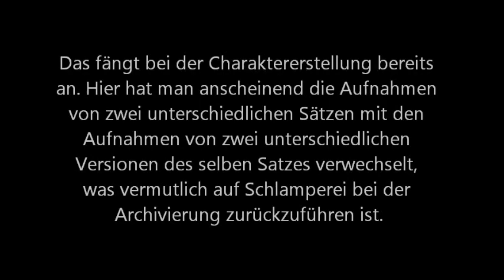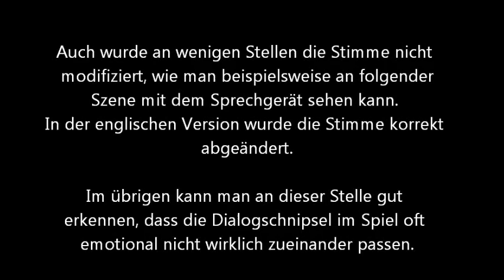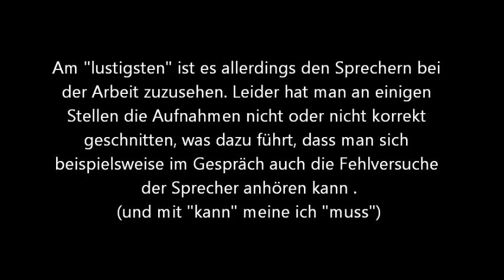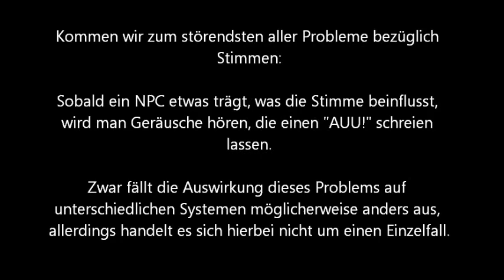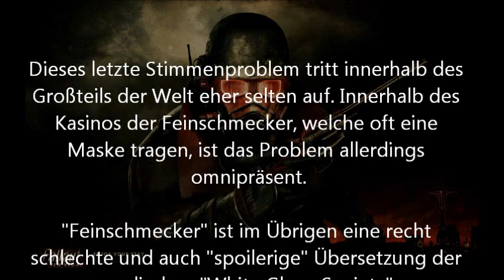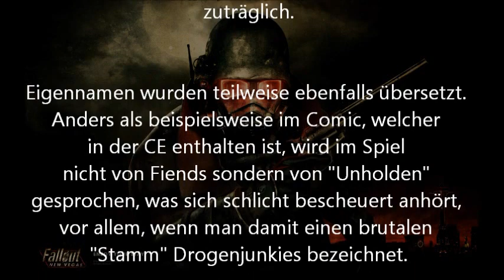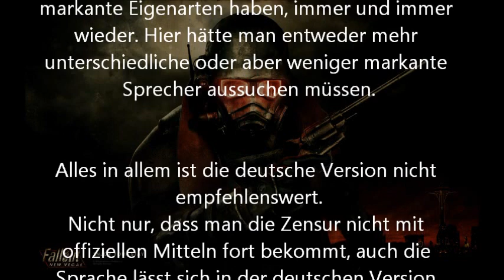Fallout New Vegas Deutsche Vertonung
Mit diesem Video möchte ich auf die Mängel der Lokalisierung, insbesondere der Vertonung, hinweisen.

Achtung! Das Video enthält kleinere Spoiler!

In Kombination mit dem Fakt, dass sich die Sprache des deutschen Spiels NICHT umstellen lässt (auch nicht via Steam), kann man nur jedem anraten, sich das Spiel zu importieren (ebenfalls auf Amazon.de angeboten). Kauft man sich das Spiel in Deutschland über Steam wird man ebenfalls die geschnittene, deutsche Version erhalten, deren Sprache man nicht umstellen kann.

Mein Review zu Fallout New Vegas könnt ihr auf folgender Seite finden